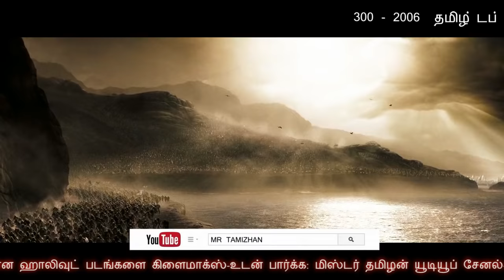100 தடவை வேணும்னாலும் பாக்கலாம் 300 பருத்தி வீரர்கள் பாகம் 1 Hollywood Movie Story & Review in Tamil